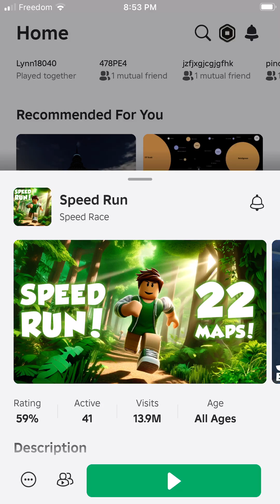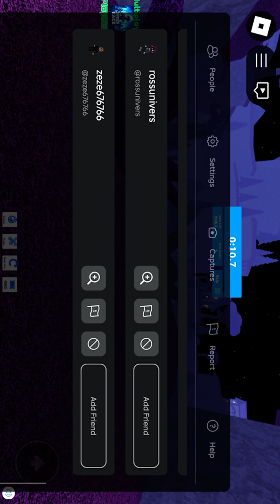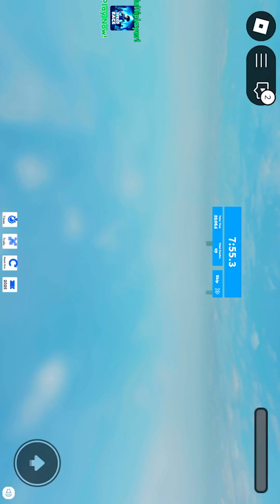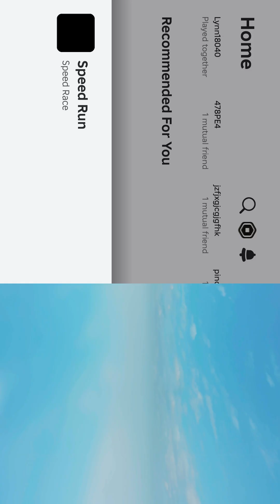October 25, 2024